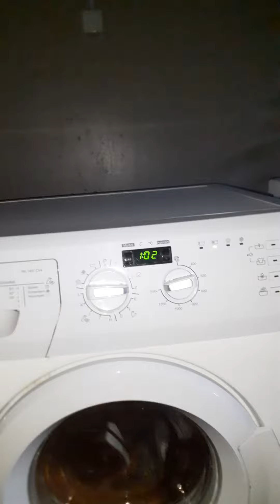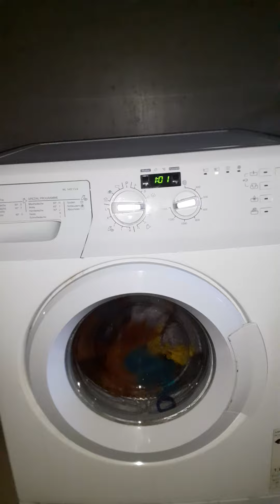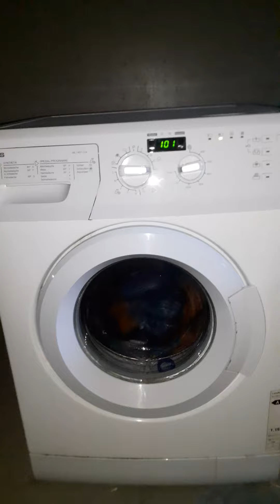waschmaschine von laurus A10